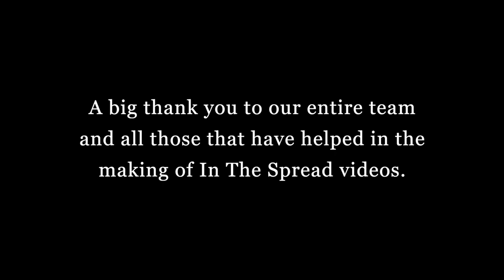Slow Trolling Live Bait for Wahoo with Shawn Rotella - Part 1 | In The Spread Fishing Videos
Captain Shawn Rotella from Kona, Hawaii talks tides, tactics, pulling live baits while working an edge off the coast of Kona. Shawn has made a name for himself utilizing slow trolling tactics. He consistently catches fish with baits and is here to share some of his knowledge.

If you want to learn more about slow trolling for wahoo with live baits, check out the full length video on out

Fish smarter with info from leading thinkers in fishing.

In The Spread films and videos are produced by Seth Horne in association with Full Throttle Media.